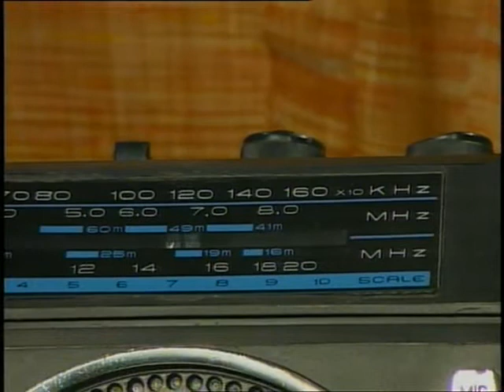Pyara Barma / प्यारा बरमा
इस कार्यक्रम में बरमा खिलौना बनाने की क्रियाविधि को बताया गया है।